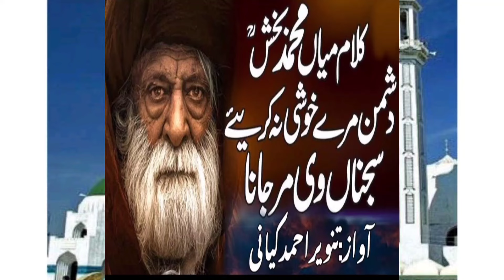Dushman mare te khushi na kari || Saif UI Malook || Kalam Main Muhammad Bakhsh || Tanveer Kayani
Nasheed  : Ahmed Tanveer kayani

Label       : Ahmed Tanveer kayani
Tittle.      : Dushman mare te khushi na kari || Saif UI Malook || Kalam Main Muhammad Bakhsh || Ahmed Tanveer kayani ||

12 :50 O
EGMUC
Description
Dushman mare te khushi na kari || Saif ul malook || Kalam Main Muhammad Bakhsh ||
Ahmed Tanveer kayani
53K
Likes
Video's
4877,54
viwes
naat 2024
Videos
28 April
5,5443
2024
About